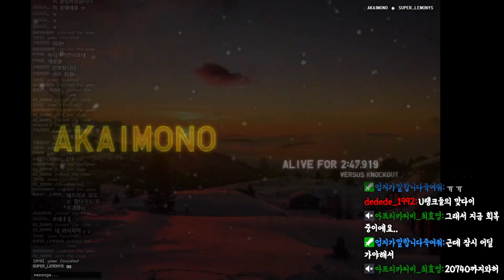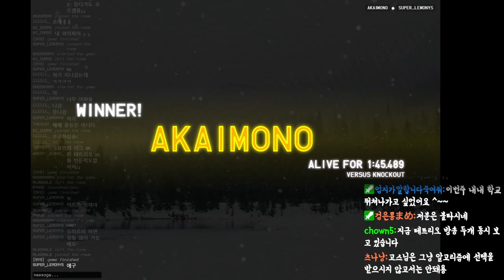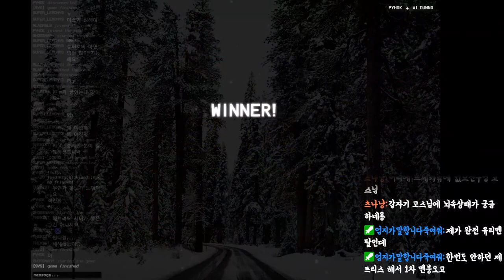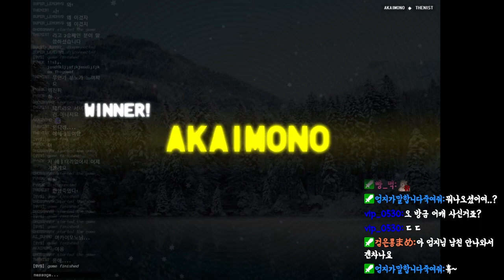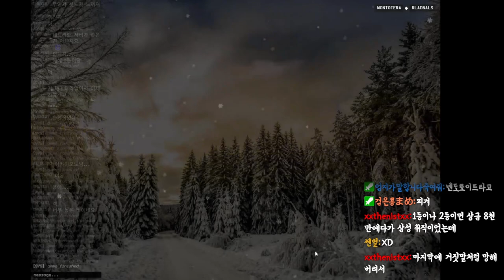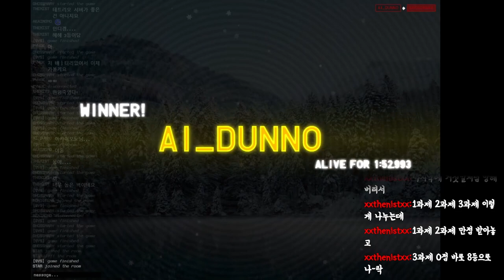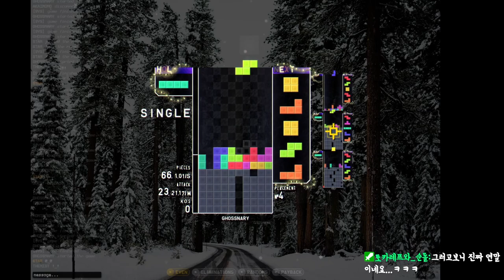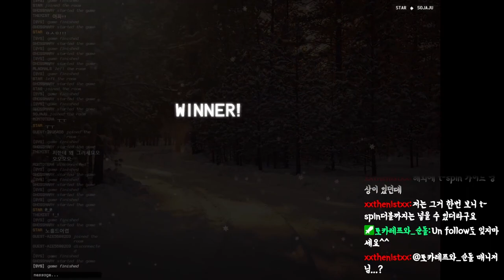[테트리오] 평화로웠던(?) 2022년 12월28일 테트리오 방송...이었다?